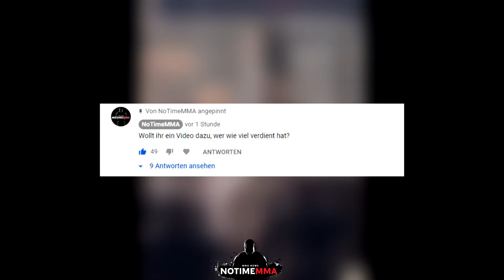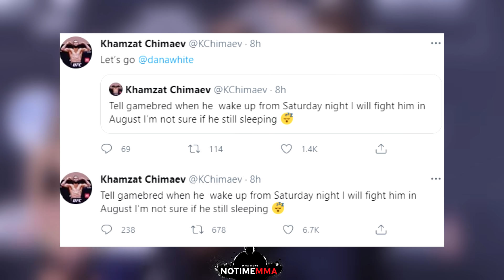UFC Fighter VERDIENSTE von Usman vs Masvidal ENTHÜLLT!!